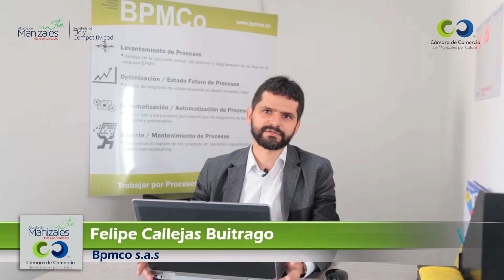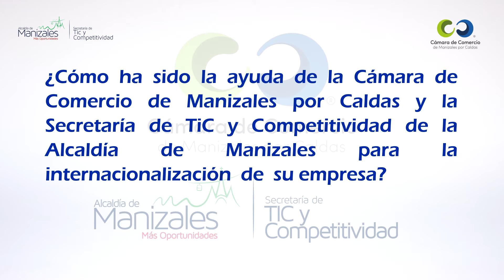Experiencias del programa de internacionalización de Manizales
Este programa es apoyado por la Secretaría de TIC y Competitividad de la Alcaldía de Manizales y la Cámara de Comercio de Manizales por Caldas.